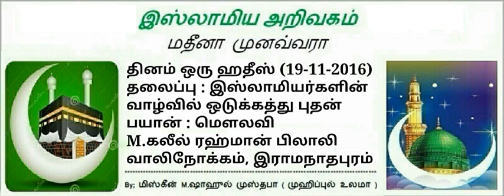103 - இஸ்லாமியர்களின் வாழ்வில் ஒடுக்கத்து புதன்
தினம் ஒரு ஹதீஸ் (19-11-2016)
தலைப்பு : இஸ்லாமியர்களின் வாழ்வில் ஒடுக்கத்து புதன்
பயான் : மெளலவி
M.கலீல் ரஹ்மான் பிலாலி
வாலிநோக்கம், இராமநாதபுரம்